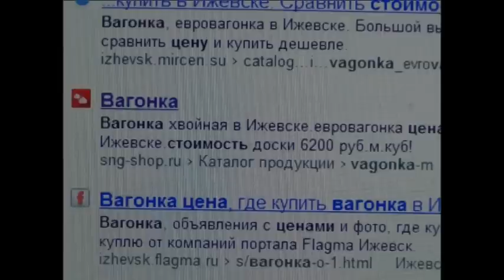Вагонка хвоя для бани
Вагонка блок-хаус (еще называемая блокхаус, блокхауз, блок-хауз) идеально подходит для горизонтальной обшивки снаружи и внутри помещений. Обшитые вагонкой БЛОК-ХАУС стены имитируют высококачественное оцилиндрованное бревно, однако блок-хаус в отличии от последнего не растрескивается и имеет идеальную гладкую поверхность.

Используя вагонку блок-хаус, можно обшить брусовой дом, дом из пеноблоков или монолитного бетона. Используя современные теплоизоляционные материалы и паро- ветрозащитные пленки можно обеспечить не только прекрасный внешний вид Вашего дома, но и отличную тепло и звукоизоляцию. Крупный БЛОК-ХАУС отлично выглядит снаружи здания и широко используется для изготовления каркасных домов.